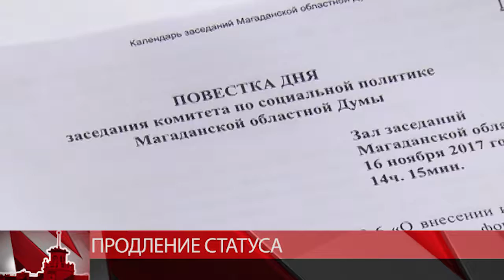Продление статуса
Продление статуса многодетных семей одобрили в Магаданской областной Думе. К депутатам неоднократно обращались родители, чьи дети заканчивают школу уже по достижении восемнадцати лет. В таком случае подросток остаётся на иждивении, но семья теряет льготы. Проблема коснулась более чем двухсот жителей Колымы.

Также в первом чтении депутаты приняли проект Закона о потребительской корзине. Её стоимость не меняли пять лет и пока оставляют на прежнем уровне. Окончательное решение будет принято на заседании областной Думы 24 ноября.